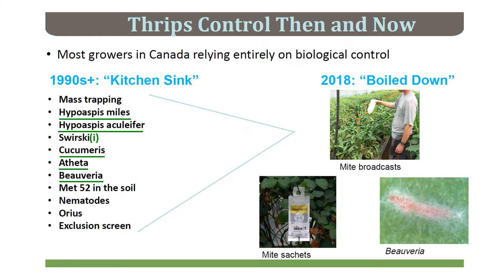Status of Thrips Control in Canadian Greenhouses Mini 1